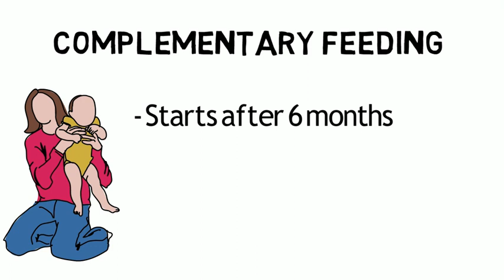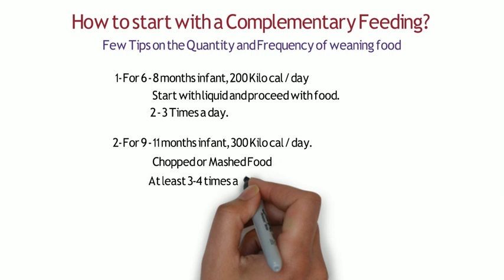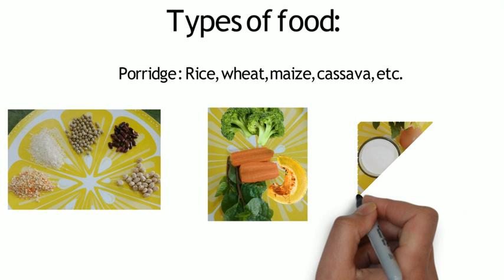Complementary Feeding || Health Talk || Baiada Lyngdoh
Ka jingbsa bam ban pyndap ia kaba duna:

Ko ki kmie hato phi tip ba phi lah ban ai jingbam ia ki khun naduh ba ki la dap 6 bnai?

Naduh 2001, ka World Health Organization ka pynbna ba ia ki khynnlung ba la dap 6 bnai ka rta lah ban ia jingbam ban pyndap ia kba duna na ka jingaibuiñ.
Ka Complementary feeding, la tip kum ka ba bsa jingbam da ki kynja bam kham eh bad ba long um nalor ka jingaibuiñ.
Balei ba donkam ban ai jingbam ia ki khyllung hadien 6 bnai?
Ka daw ka long ba ka jingaibuiñ kam pat biang ban tei ia ka jingsan ha ka met ka phad. Hynrei ka jingaibuiñ ka dei ban bteng haduh ka rta kaba 2.
 Nga ngeit ba phi sngew khuslai kumno ban bsa ki jingbam ia ki khyllung,  Shah ngan sam katto katne ki mat  ban tip katno ban bsa bad katno sien  ban ai:
1. Na ka bynta ki khyllung ba 6-8bnai ka rta, ki donkam 200 kilo cal/ ha ka shi sngi. Phi lah ban sdang shwa da ki kynja jingbam ba long um bad hadien sa da ka bam. Donkam ban ai 2-3 sien shi sngi.
2. Kiba 9-11 bnai ki donkam 300 kilo cal/ ha ka shi sngi. Donkam ban ai jingbam ba la tylliat kumba 3-4 sien ha ka  shi sngi.
3. Ki khyllung ba 12-23 bnai ki donkam haduh 550/ kilo cal / ha ka shi sngi. Ha kane ka rta phi lah ban ai ki jingbam ba kham eh, kiba la tylliat. Ai haduh 3-4 sien ha ka shi sngi. Phi lah ban sdang da ki kynja jhur bad ki soh.

Hato phi pyrkhat ki jait jingbam aiu ba phi dei ban ai?
-Porridge: ba la shna na ki kynja khaw, kew, riewhadem,phandieng, kiwei kiwei de...
-Ki kynja shana, dai, khaw, beans, ki jhur bajyrngam bad ba rong soh kum kajor, pathaw, , broccoli, bad kiwei kiwei de.
-Ki jingbam na ki mrad kum ka dud, pylleng, dohkha bad kiwei kiwei de...
-Ki jingbam badon umphniang bad makhon kiba ai ia ka bor ki long kiba donkam
-Ki soh kum apple, soh pieng, sohphoh, soh papapya, water melon bad kiwei de...

Khnang ba i khun jong phi in san pura bha ha ka met bad jingmut jingpyrkhat ryngkat ka koit ka khiah: “Long kiba stad ia kaei ba phi bsa ia ki”